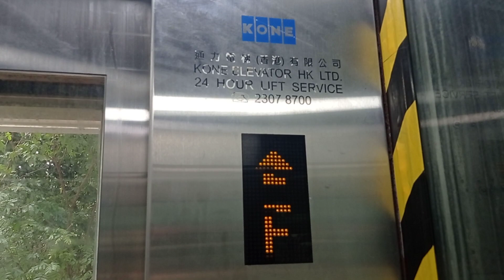連接科學館道及紅磡站橫跨天橋KONE升降機（2）